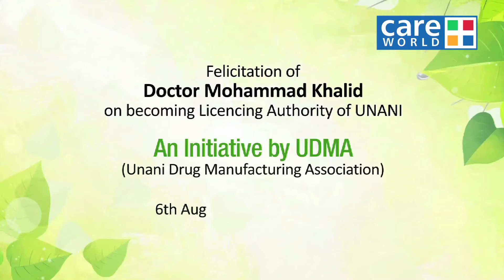Unani Drug Manufacturing Association UDMA 2016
Unani is a system of medicine practiced in parts of India, thought to be derived via medieval Muslim physicians from Byzantine Greece. UDMA - Unani Drug Manufacturing Association held an even on 6th of August 2016 at Hamdard, Delhi to Felicitate Dr. Mohammad Khalid for becoming Licensing Authority of UNANI.